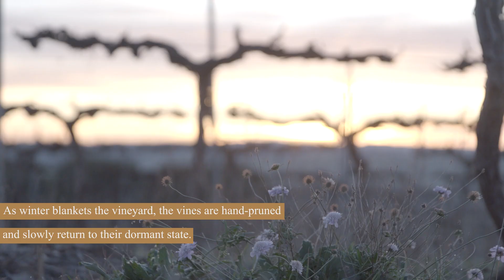Seasons at the Taylors Winery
Journey through the seasons at Taylors Clare Valley winery and vineyard in South Australia. Join us us as we celebrate the ever-changing beauty of our vineyard with each passing season.